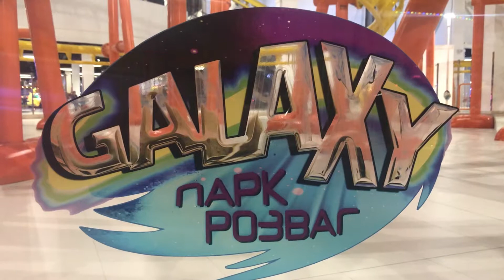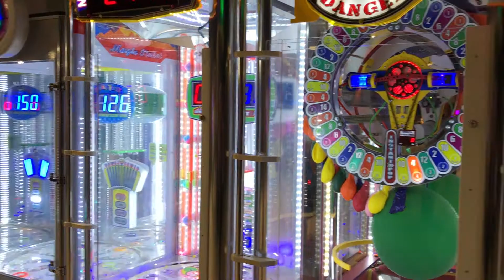Funny Kids playing on Indoor Playground! Johny Johny Yes Papa Song Nursery Rhymes Song for Children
Funny kids Helen and Artem had a family fun playtime with Indoor Playground. Play Area with giant toys for kids! We went to funny family entertainment center. It big children play area is so much fun for kids playing. Children like to spend time on indoor playground and outdoor playground. Video for kids who loves to have fun playing on the playgrounds. Baby Nursery Rhymes Song!

Indoor play Area for Children where a Kid can be a kid! There are many games and activities for kids like car racing, mini carousel.

Fun video for family

Vlog Funny BABY Colored Popcorn Bath Johny Johny Yes Papa Song Nursery Rhymes Learn Colors for kids

Сhristmas Tree for Kids to Learn colors with funny Jingle Bells Christmas Songs Baby Christmas Music

Learning Street Vehicles Names and Sounds for kids with Artem Cars and Trucks Educations for kids

Kids vlog Indoor Playground Family Fun for Kids Learn Colors with Balloons Baby Nursery Rhymes Song